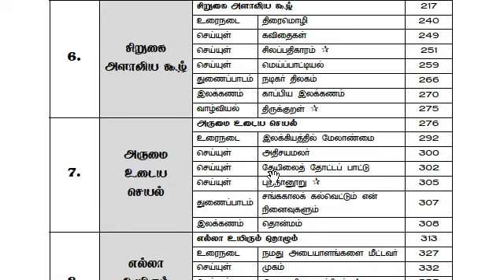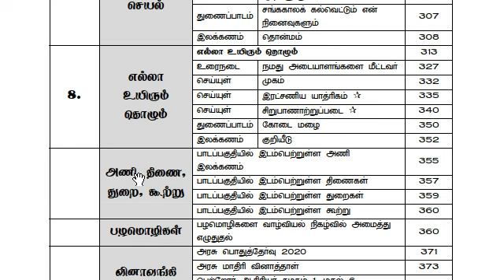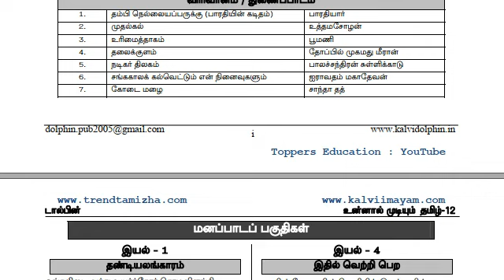12th Tamil Dolphin Guide | 5 Minute Maths | 5MM